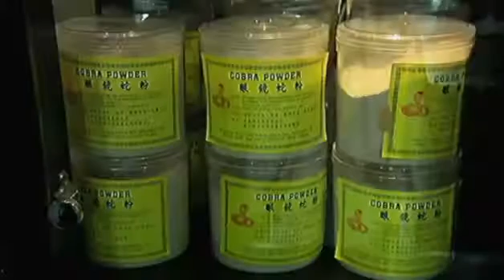Snake blood and satay popular in Jakarta